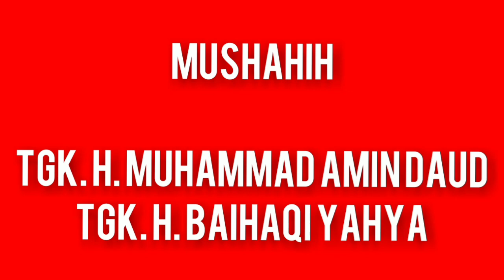Hukum Menggunakan Alat Musik dan Hukum Beatbox (Suara Dari Organ Manusia) ~ Mubahasah Tastafi Pusat